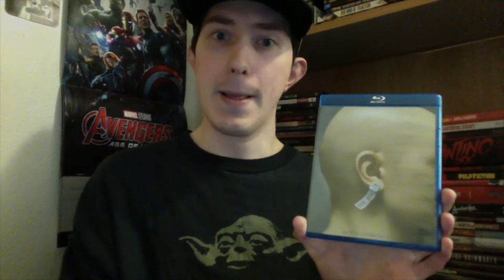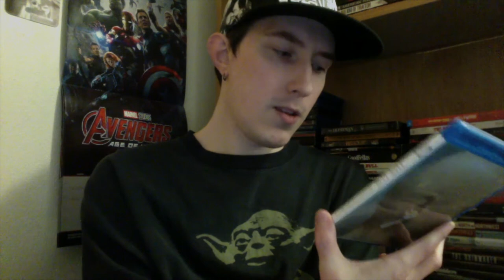Film Talk: Episode 253- THX-1138 (50th Anniversary)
Today, I discuss THX-1138 again on this channel for it's 50th Anniversary.

My western book: